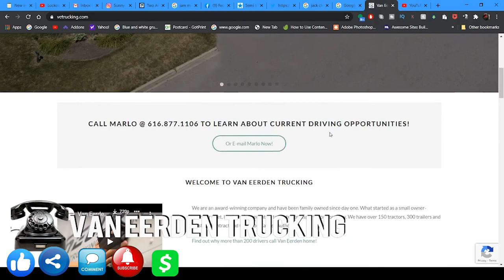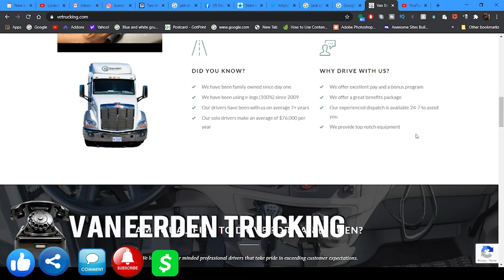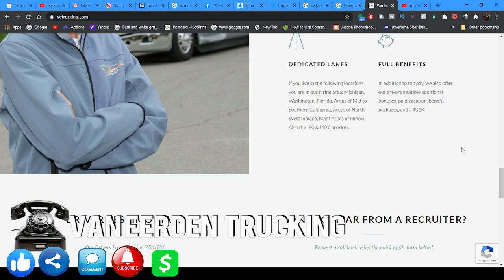Van Eerden Trucking Lockoutmen Makes The Call | Subscriber Suggestion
In this episode Lockoutmen Calls Van Eerden Trucking to what this trucking company can offer drivers…
Just some of the many reasons our drivers call Van Eerden Trucking home:

Family Owned Since Day One
Consistent Home Time
Great Pay & Excellent Benefits
Matching 401K and Financial Planning
Top Notch Trucks & Trailers
Additional Pay Opportunities
Earned Paid Time Off
ZERO Pet Deposit

Lockoutmen Podcast
Youtube.com/lockoutmen
Anchor.com/lockoutmen